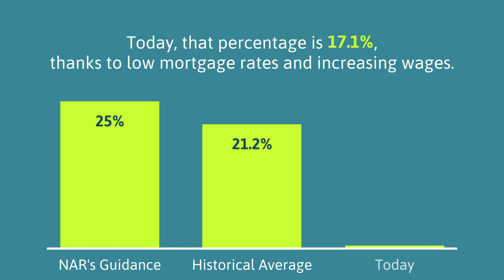Homeownership Is Still Affordable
Even with today's growing home price appreciation, homeownership is still affordable.

If you’re interested in purchasing a home and need help getting started, reach out over your preferred channel so you can take advantage of the support available to guide you through your real estate purchase.

Whatever you’re looking for, we can find it! At Team Eric and Stacey Beardsley, we are committed to you and your home search. When it comes to finding the perfect home for you, only the best service will do!